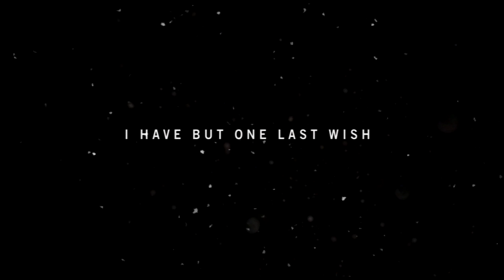far cry 4 the return #1 with elgato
spark tazer